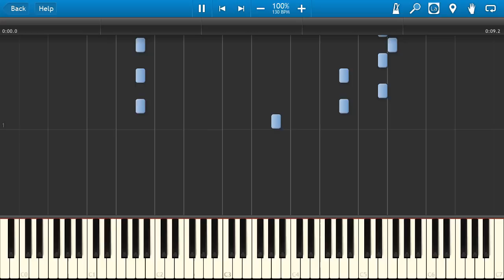Android Synthesia MIDI Art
Android logo (robot) in Synthesia - MIDI Art.